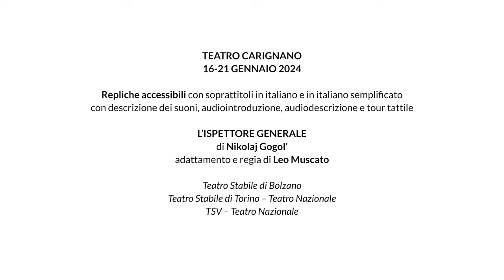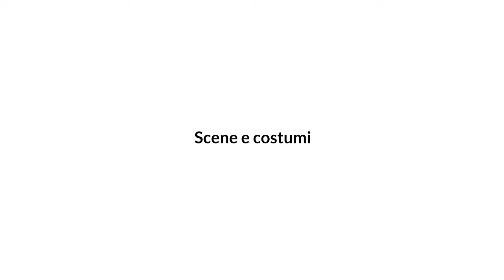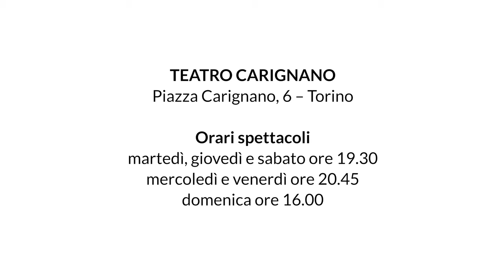L'ispettore generale - video di approfondimento con audio, sottotitoli in italiano e in LIS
00:00 L'ispettore generale
00:54 Trama e personaggi
02:26 Scene e costumi
03:32 Autore e regista
04:33 Info, prenotazioni e biglietti
05:29 Luogo e orari

L'ISPETTORE GENERALE
di Nikolaj Gogol’
adattamento e regia Leo Muscato
con Rocco Papaleo
e con (in ordine alfabetico) Elena Aimone, Giulio Baraldi, Letizia Bravi, Marco Brinzi, Michele Cipriani, Salvatore Cutrì, Marta Dalla Via, Gennaro Di Biase, Marco Gobetti, Daniele Marmi, Michele Schiano Di Cola, Marco Vergani
musiche originali Andrea Chenna
scene Andrea Belli
costumi Margherita Baldoni
luci Alessandro Verazzi
Teatro Stabile di Bolzano
Teatro Stabile Torino – Teatro Nazionale
TSV -Teatro Nazionale